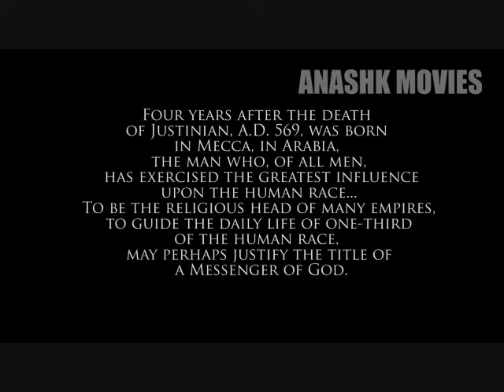Muhammad (PBUH) Trailer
A Movie By Anas Habib

Collection of Facts that Muhammad (PBUH) Prevailed peace throughout the world and beyond